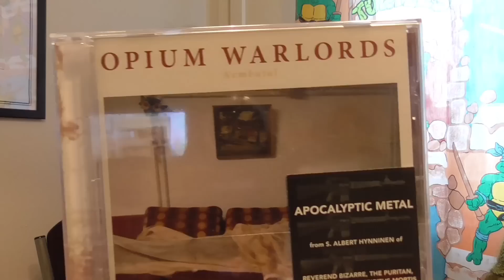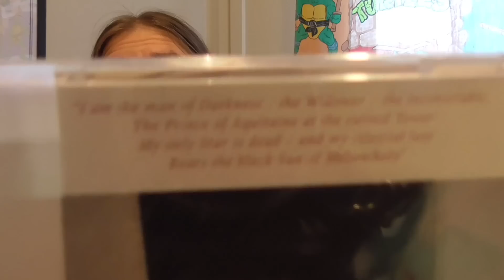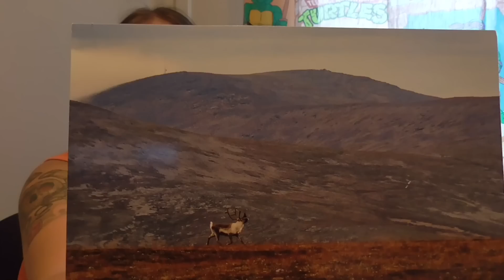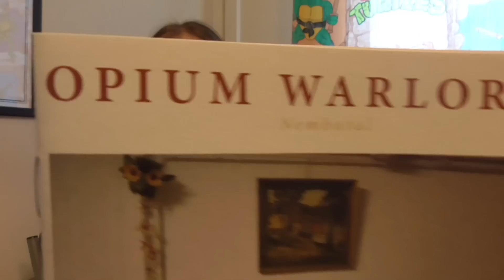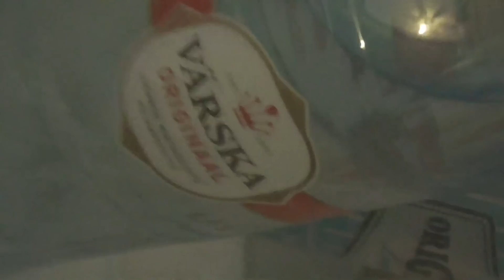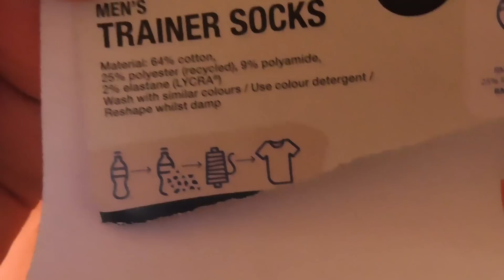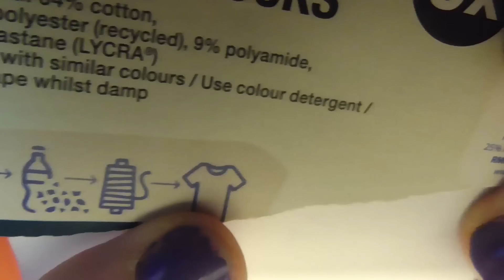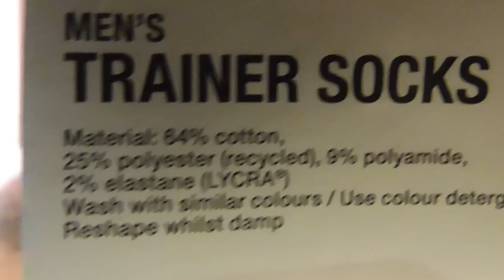Lauantaista huomenta & kiitos lahjotuksesta + postikortista